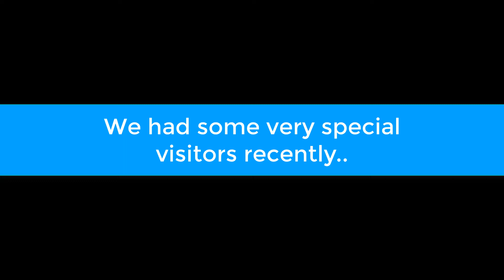Loving our Pets - Our visit from Travel Dogs Australia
On this episode of Loving our Pets:
Presenting.. The video of our very special visitors we told you about last Friday 😃 ever wondered which cafes, beaches or campgrounds your four-legged friends are allowed to visit with you? Check out Travel Dogs Australia to find out 🐶🐾